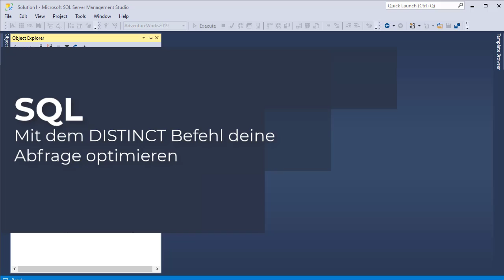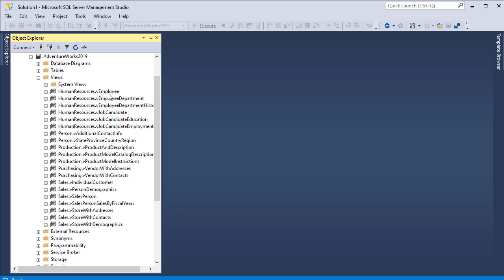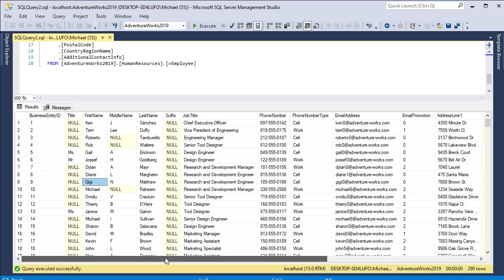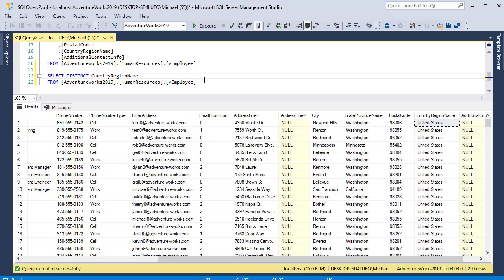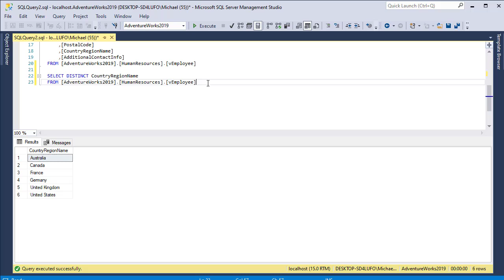Meistern des SQL DISTINCT Befehls: Abfragen optimieren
Der SQL DISTINCT Befehl wird verwendet, um doppelte Datensätze in einer Ergebnismenge von einer Abfrage zu entfernen. Mit diesem Befehl werden nur eindeutige Werte in den Ergebnissen zurückgegeben. Dies kann nützlich sein, wenn man sicherstellen möchte, dass jeder Datensatz nur einmal in den Ergebnissen erscheint. Der DISTINCT Befehl wird in der Regel in Verbindung mit anderen SQL-Anweisungen wie SELECT, FROM und WHERE verwendet.